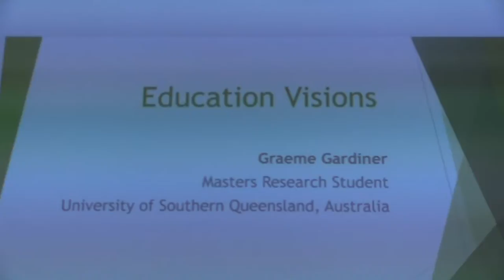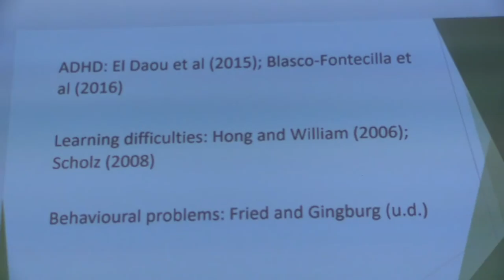Graeme Gardiner - Education Visions